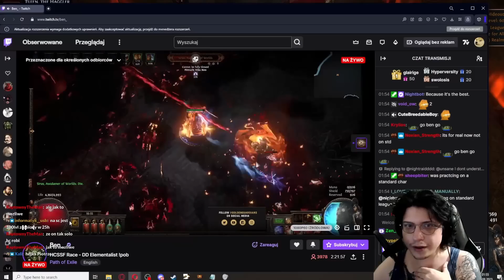Piotr analizuje NAJLEPSZEGO gracza PoE w akcji... | Path of Exile Trial of the Ancestors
W tym odcinku Piotr zdobywa klucz do Relikwiarza, który może zapewnić każdy unikat w grze, nawet te najcenniejsze. Następnie możemy zauważyć zbugowaną fabrykę do drukowania pieniędzy w Sanctum oraz najlepszego gracza Path of Exile - Bena, gdy ten próbuje swoich sił z Uber Bossami...

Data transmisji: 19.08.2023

Montaż: TeQuilen Discord:@tequilen

Muzyka:

► Studio EIM - Netzach Battle (Library Of Ruina OST)

► Kamil Orman Janowski - Path of Exile - The Cleansing Fire